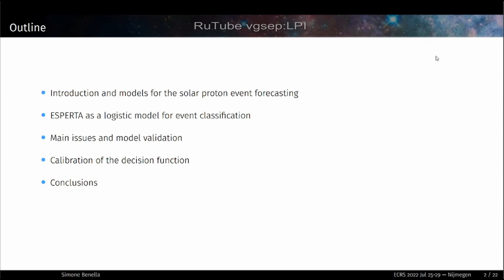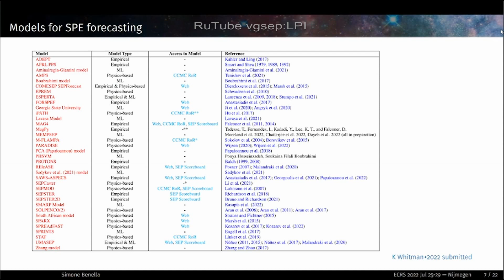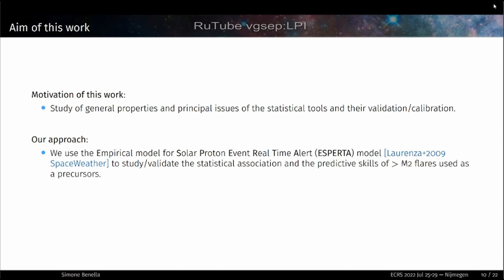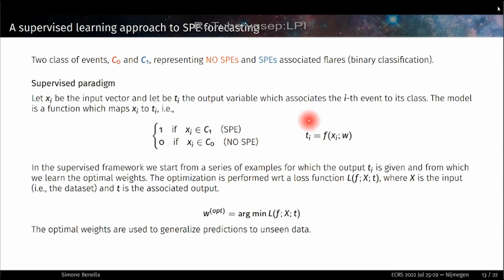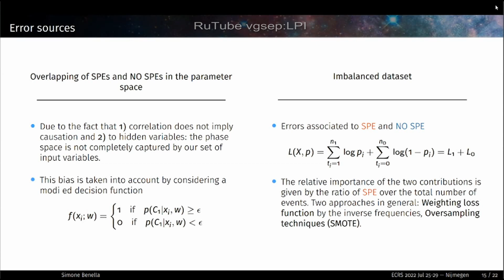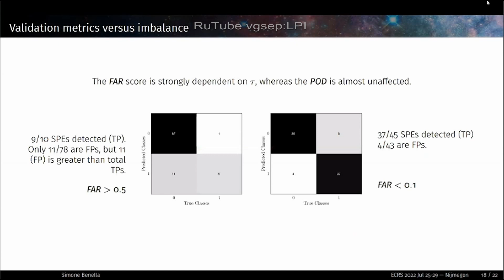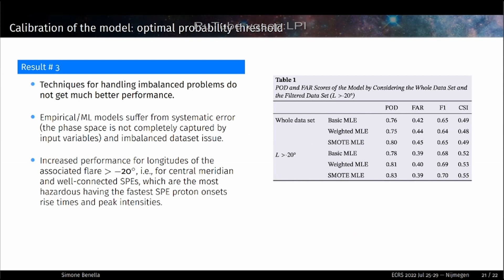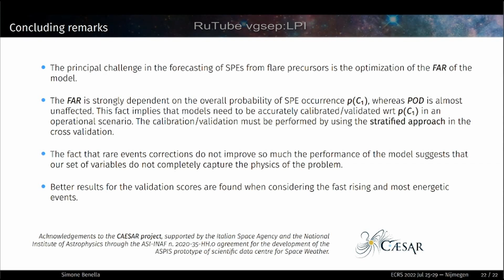Прогнозирование солнечных протонных событий методами Data Mining